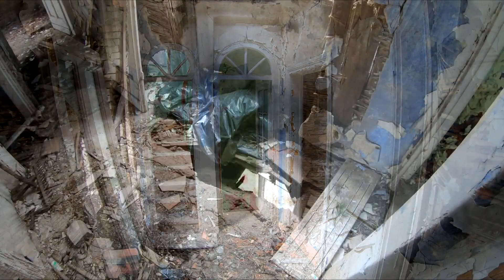ZABYTKOWA WILLA GĄSECKICH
Przedwojenna willa w stylu romantycznym w podwarszawskim Józefowie. Stanowiła własność rodziny Gąseckich- dawnych potentatów przemysłu farmaceutycznego. W filmie dokładnie ją zwiedzimy oraz opowiemy historię tego miejsca. Eksploracja dokonana 22 lutego 2022r. razem z grupą Urbex Team Kwidzyn. Zapraszamy na ich kanał - link tutaj